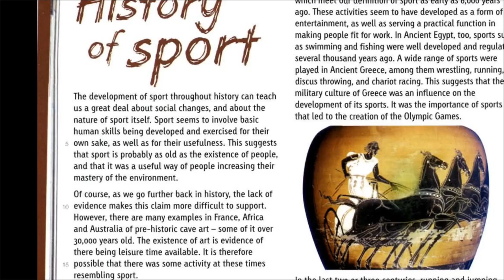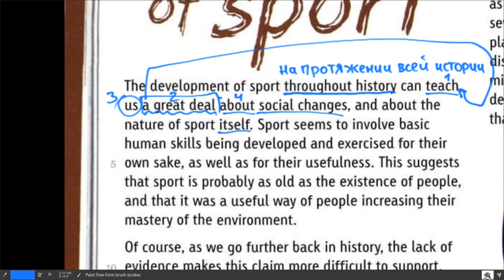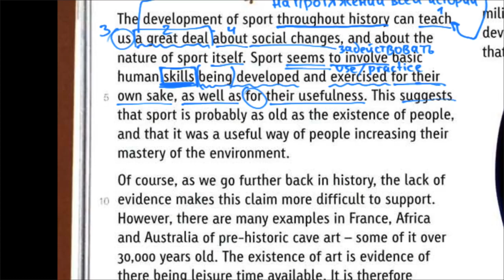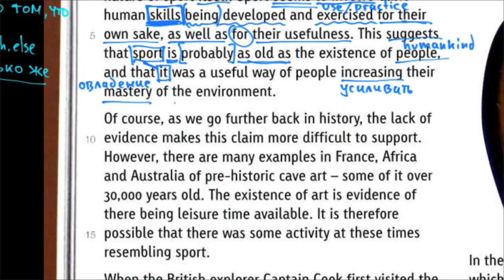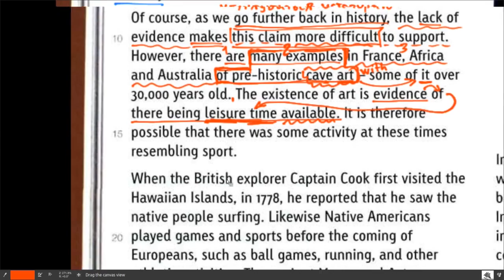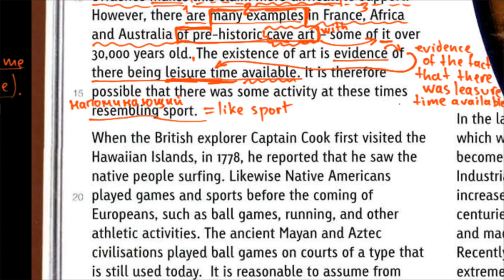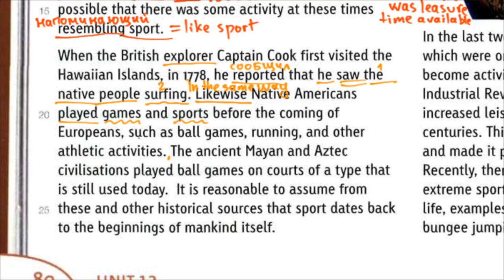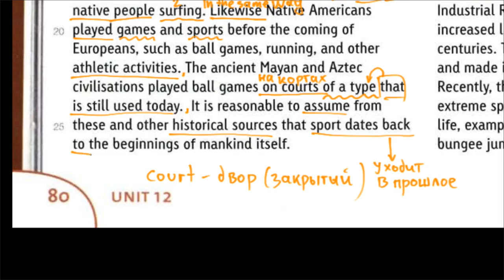IELTS Intermediate | SB | Unit 12 | текст History of Sport -1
Чтение, перевод и разбор типичного экзаменационного текста об истории и развитии спорта. Текст взят из учебника Objective IELTS Intermediate авторов Michael Black & Andy Sharp изд-во Cambridge University Press.